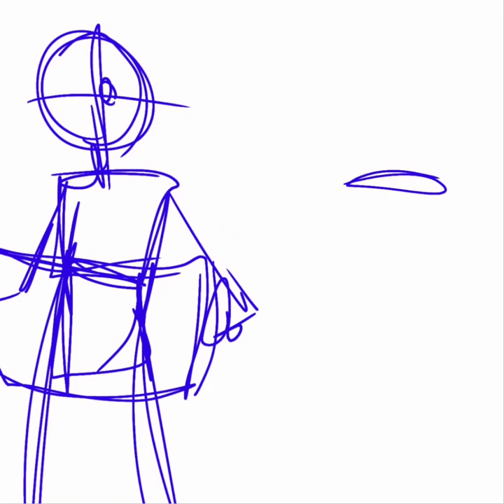OC speedpaint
another Oc speedpaint